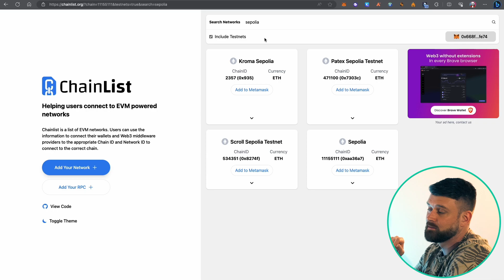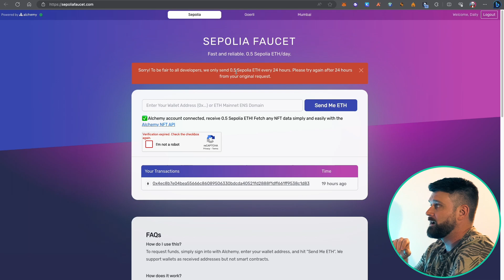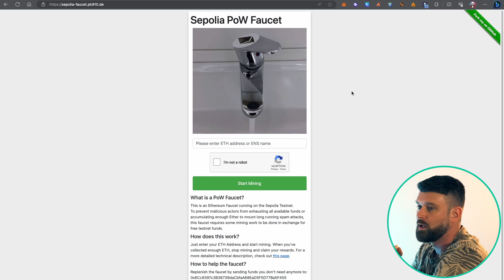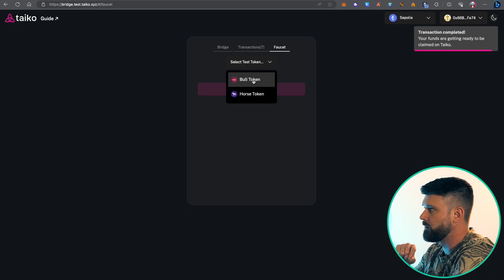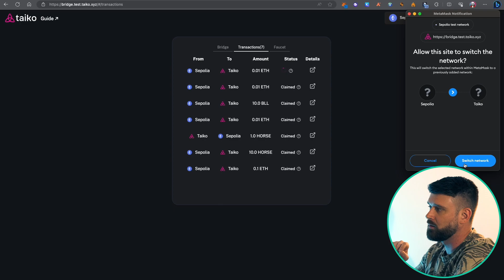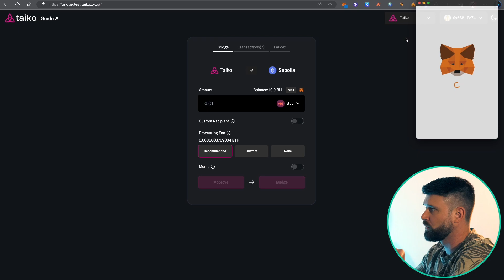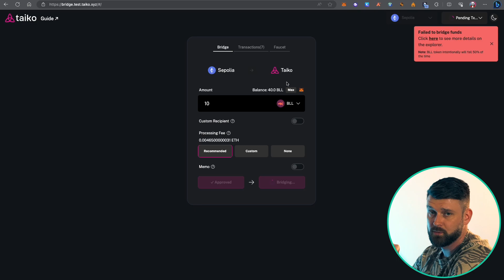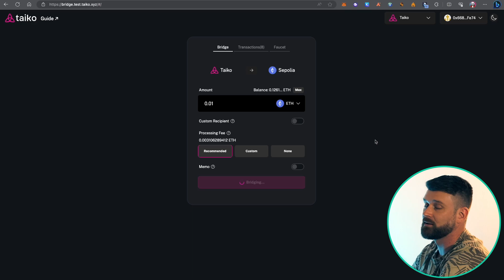Taiko Airdrop 1.0 I Die nächste zkEVM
►  Hier kriegst du besten Krypto-Stuff ₿
►📚Metaverse - Das Metaverse verstehen und damit reich werden

links:
Chainlist I Sepolia

Wichtig: Das hier gezeigte Material ist KEINE Anlageberatung. Die Videos dienen lediglich zur Unterhaltung und spiegeln meine eigene Meinung. Aktien, Kryptos und dessen Handel können zum Komplettverlust des Vermögens führen.

0:00 Einleitung
1:40 Chainlist I Sepolia
3:15 Sepolia Faucet
6:24 Taiko Bridge